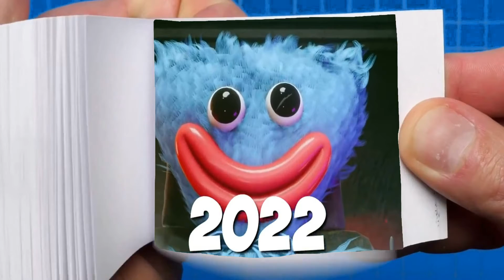Huggy Wuggy evolution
Animation evolution
BrainAnimationTV channel makes  animation episodes for you guys !)